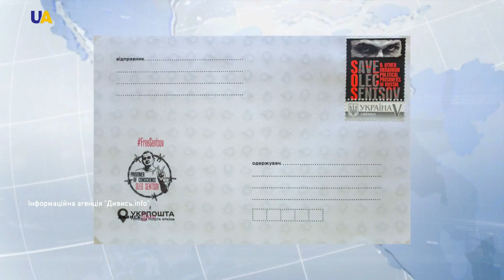У Львові презентували поштову марку на підтримку Сенцова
Поштову марку "Свободу Олегу Сенцову" презентували у Львові. Автор ідеї - львівський журналіст Олег Радик. Дизайн марки розробив український художник Андрій Єрмоленко. Він створив серію плакатів на підтримку Олега Сенцова і всіх 70  політичних в'язнів Кремля.